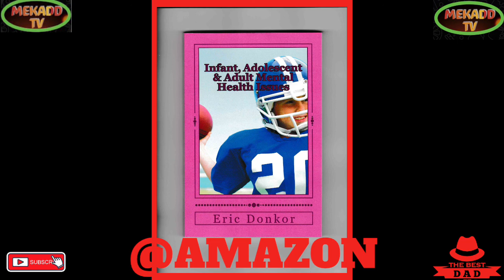news vlogging WHITE HOUSE BRIEFING & PRESS CONFERENCE OF HURRICANE IAN & LOGISTICS FOR UKRAINE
WHITE HOUSE BRIEFING & PRESS CONFERENCE OF HURRICANE IAN